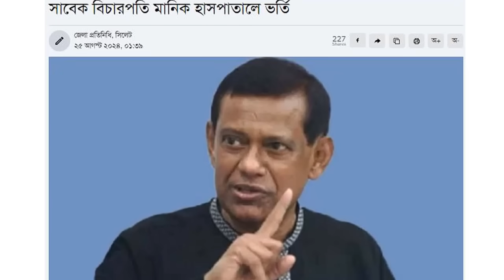এইমাত্র পাওয়া বাংলা খবর। Bangla News 25 August 2024 | বৈষম্যবিরোধী ছাত্র আন্দোলন। Student Protest